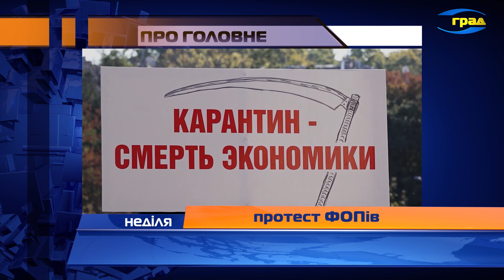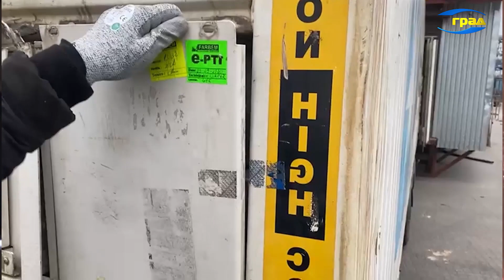О главном 22.11.2010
Обзор новостей недели 16 – 22 ноября
Новый закон о штрафах. Кого, где и на сколько будут наказывать за отсутствие маски?
Чего требуют от властей предприниматели? Чем для них может грозить введение карантина и кассовых аппаратов? И на что готовы 2 млн владельцев ФЛП?
Как работает новая городская программа борьбы с наркотиками? Когда и где в Одессе будут делать бесплатные тесты на COVID-19? И как с этим, связана предстоящая сессия горсовета?
Новая территориальная реформа оставила в регионе только 7 районов. Как это влияет на жизнь граждан и куда сейчас относится город Одесса?
Гости программы
Борис Эмельдеш, председатель всеукраинской профессиональной ассоциации предпринимателей
Олег Брындак, депутат Одесского городского совета, советник городского головы
Сергей Саханенко, профессор Одесского регионального института госуправления при президенте Украины.